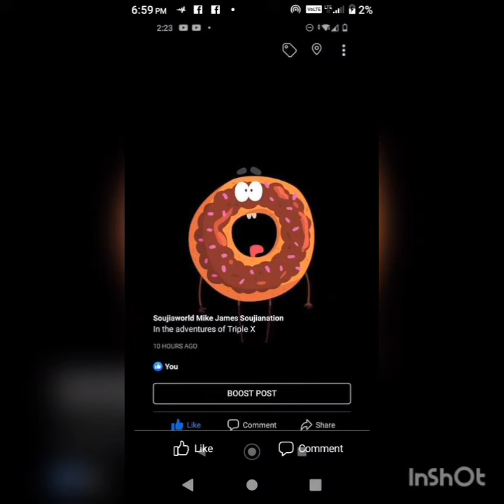🌊"blue🥇champagne🥂🍾" e.t.c (Audio)🎶🥷🏾🗯️eternity trending champion🏆